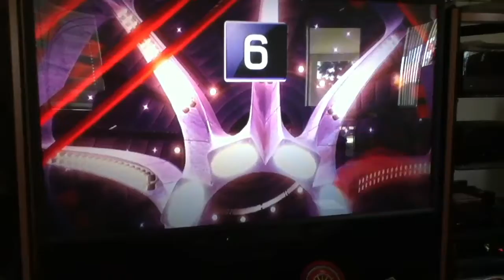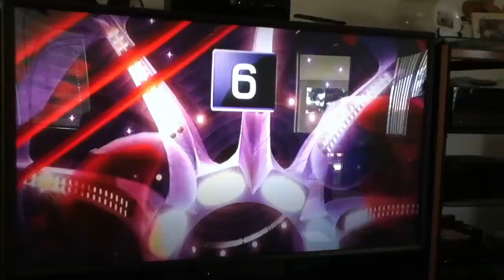Kinect Sports boxing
Started on champion level never go anything lower. Playing Kinect Sports on the Xbox 360. We see a title bout taking place with the sweat and tears of the champion and challenger. Who will win in this title bout?!